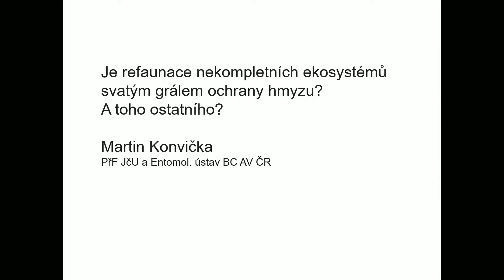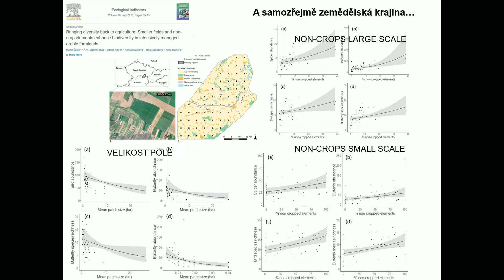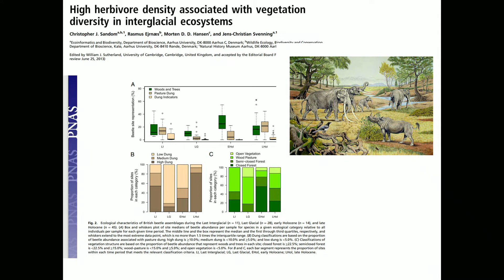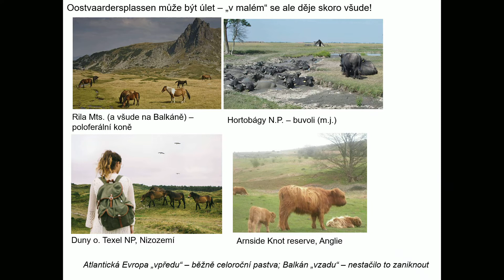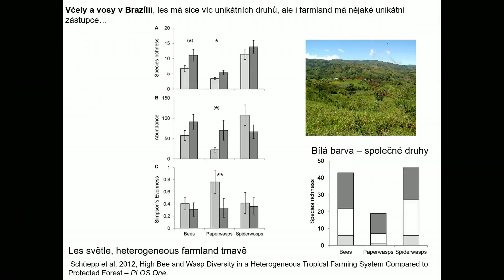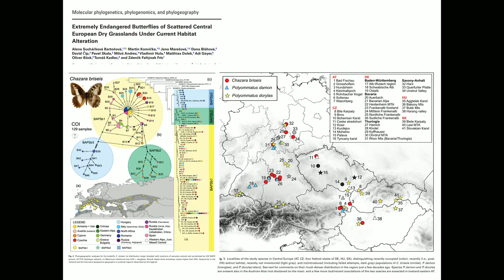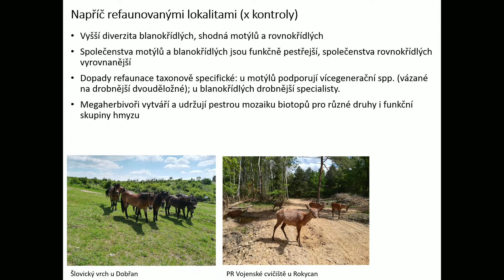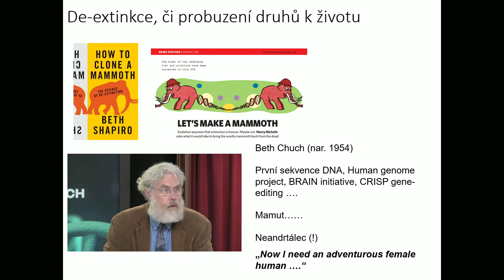Martin Konvička: Je refaunace nekompletních ekosystémů svatým grálem ochrany hmyzu?A toho ostatního?